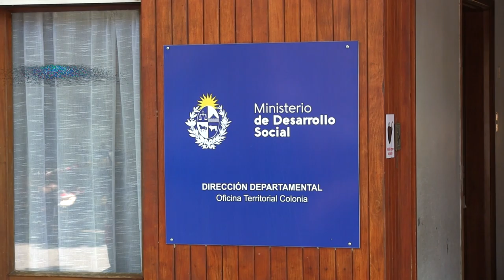Directora Nacional de Discapacidad en Colonia